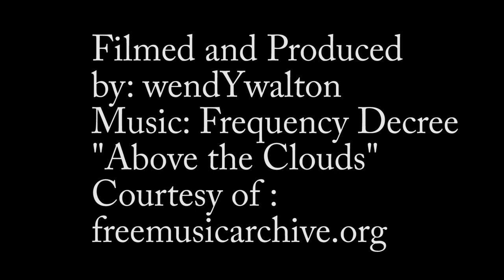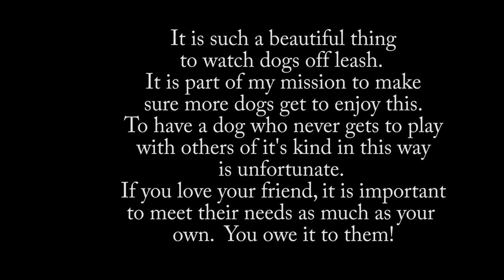dogs in the wind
Dog pals play on a VERY windy day